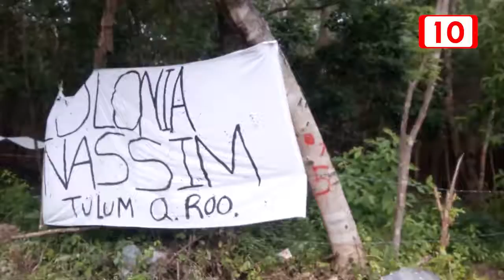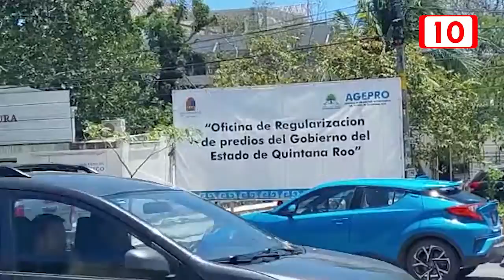Iniciará el proceso de regularización de predios invadidos en Tulum